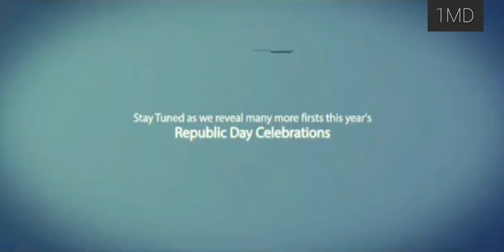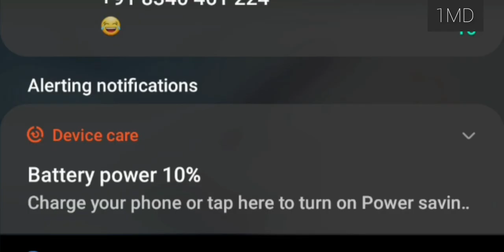Indian air force flypast 26 January 2022 , official trailer